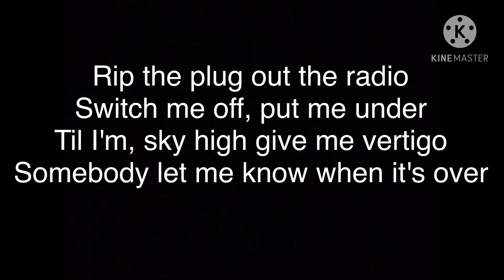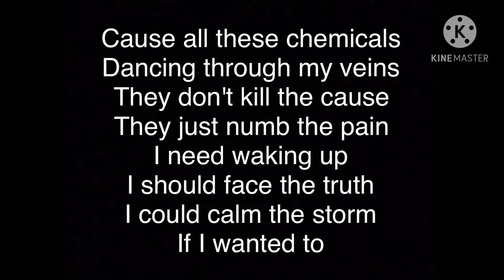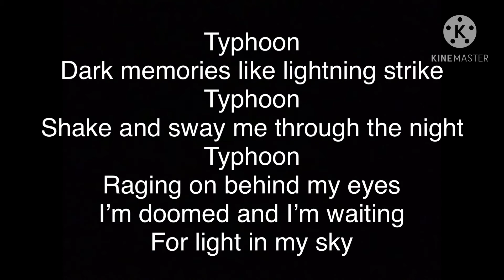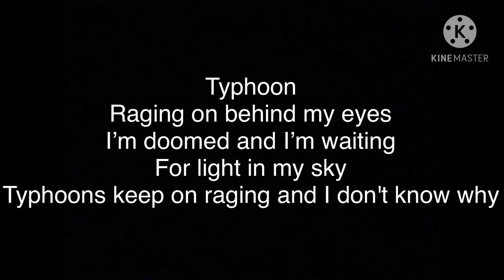Royal Blood - Typhoons (official lyrics)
Hey I’m a royal blood fan and I myself needed this video. Hopefully this has helped you out learning the lyrics of this new amazing song.

ALL RIGHTS ARE ROYAL BLOODS IVE MADE THIS VIDEO FOR LEARNING PURPOSES.